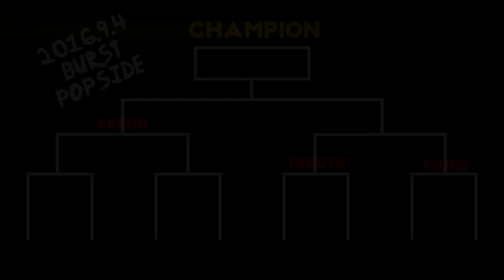2016/9/4BURST POPSIDE BEST4-2 TSUNE VS TAKUYA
2016.9.4 OKINAWA

POPLOCKHIPHOP 1ON1 BATTLE
BURST
POPSIDE

BEST4-2
TSUNE VS TAKUYA